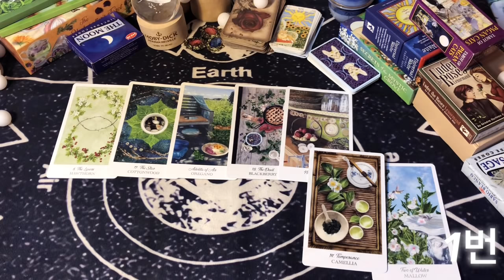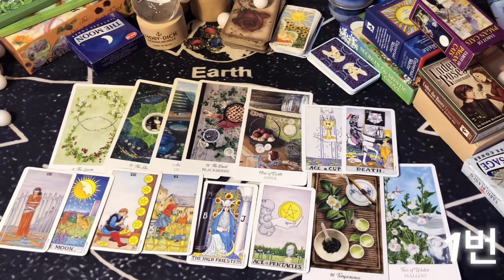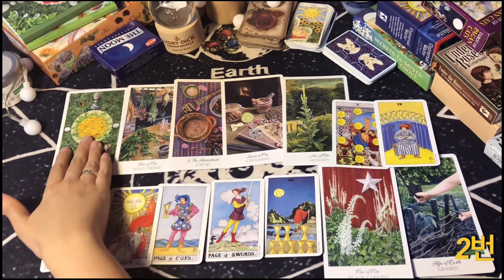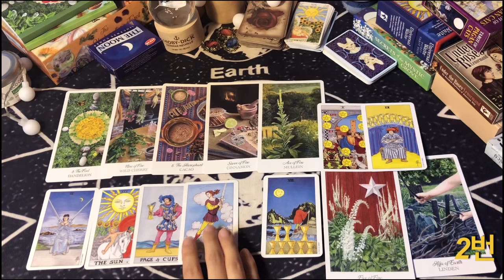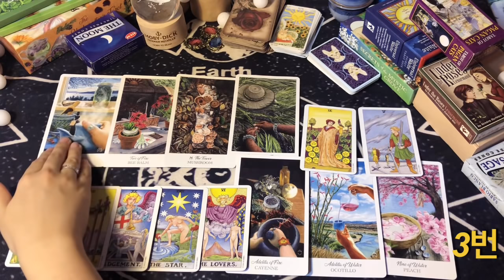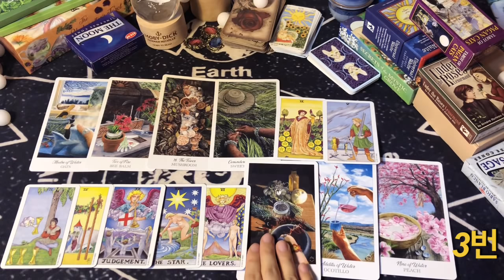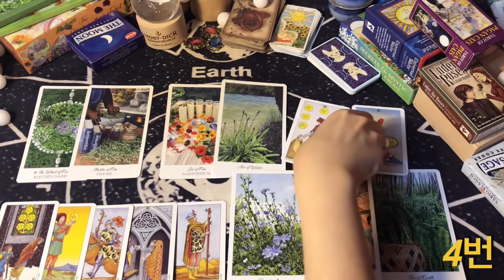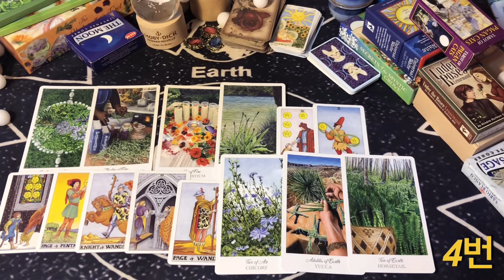[타로카드] 오늘밤, 누가 내 생각을 하고 있을까? (Do They Miss Me?)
오늘은 조금은 새로운 방식을 시도해보았습니다!
질문과 답변하는 형식으로 카드를 리딩해보았는데요~!
다양한 카드를 보여드리고 싶어서, 이번에 욕심을 좀 내서
많은 카드를 뽑아봤는데 괜찮으실지 모르겠어요..!!

오늘의 주제는 '오늘 밤, 누가 내 생각을 하고있을까?'
입니다.
새벽에 촬영하면서  '누군가가 질문자님들의 생각을 하고있는 밤'이라고 생각하니,
저도 가슴 설레면서도 재밌는 촬영이었어요!
제너럴 리딩이니 재미로 가볍게 시청해 주세요~!

오늘도 제 영상을  클릭해주셔서 감사합니다♡행복한 밤 되세요!

predict your future / luck with love /
fortune teller new lover